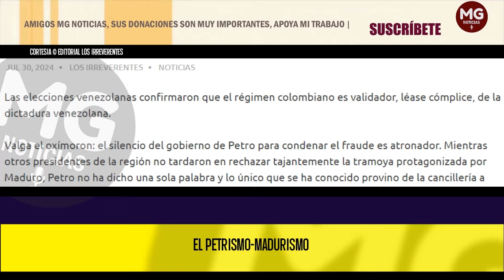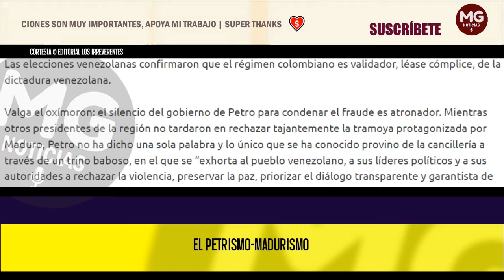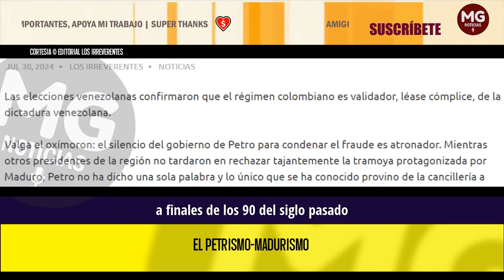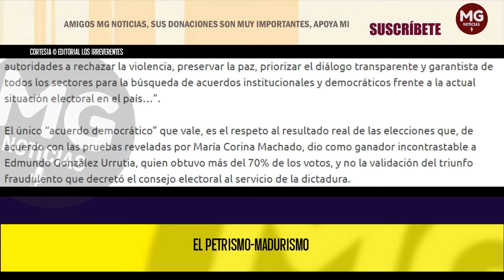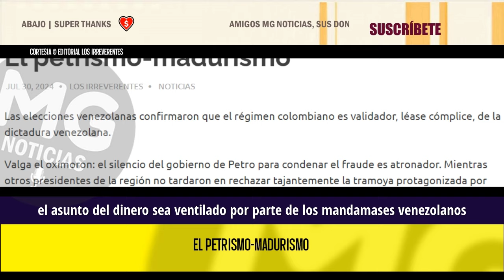EL PETRISMO-MADURISMO ⛔ Editorial Los Irreverentes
Valga el oxímoron: el silencio del gobierno de Petro para condenar el fraude es atronador. Mientras otros presidentes de la región no tardaron en rechazar tajantemente la tramoya protagonizada por Maduro, Petro no ha dicho una sola palabra y lo único que se ha conocido provino de la cancillería a través de un trino baboso, en el que se “exhorta al pueblo venezolano, a sus líderes políticos y a sus autoridades a rechazar la violencia, preservar la paz, priorizar el diálogo transparente y garantista de todos los sectores para la búsqueda de acuerdos institucionales y democráticos frente a la actual situación electoral en el país…”.